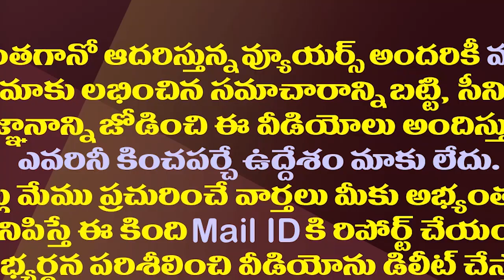కడప సీనియర్ నేతలు ఇద్దరూ టీడీపీలోకి..!| DL Ravindra Reddy And Veera Siva Reddy Likely To Join TDP